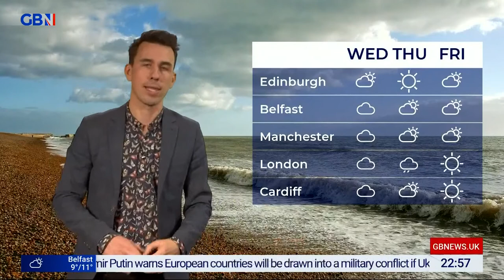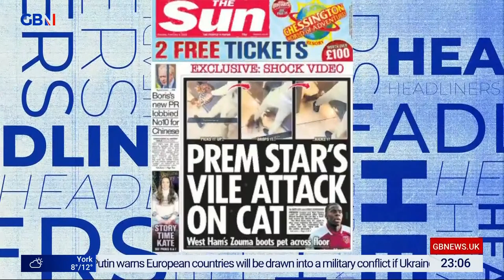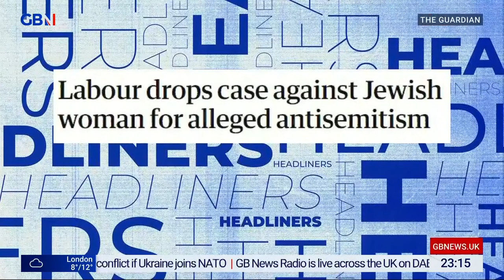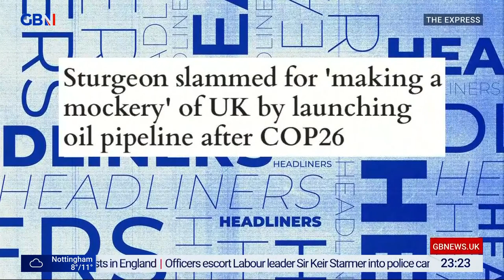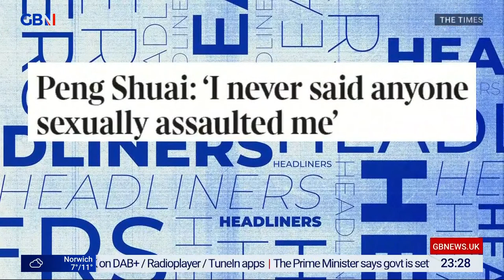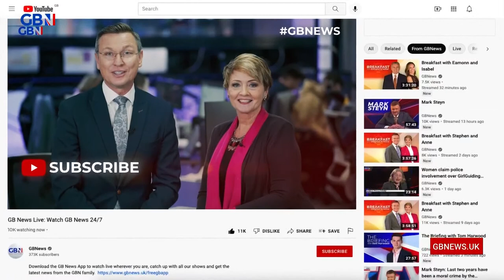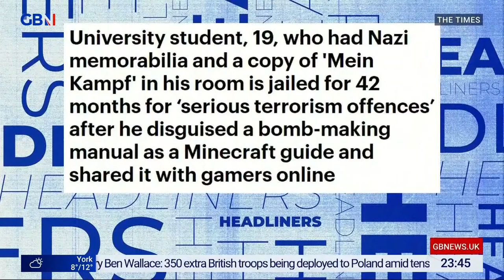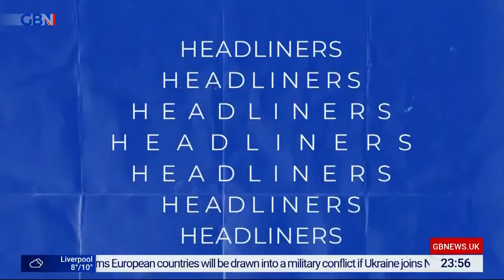Headliners | Monday 7th February